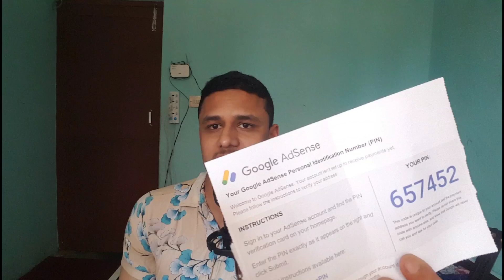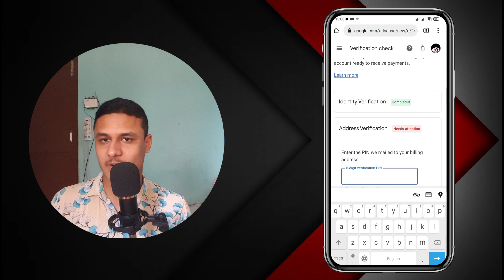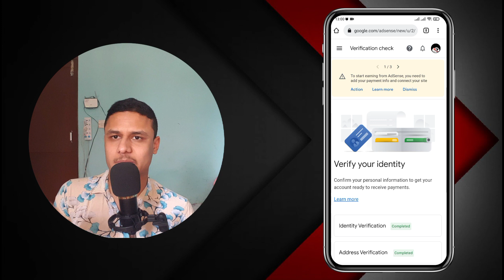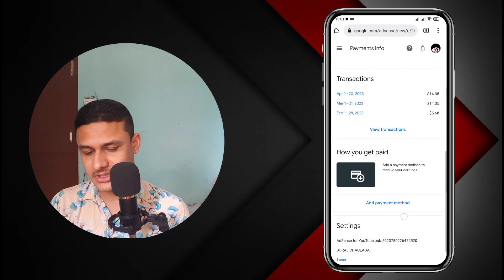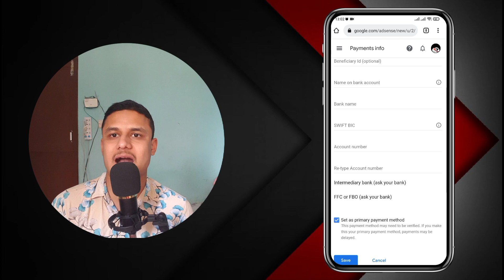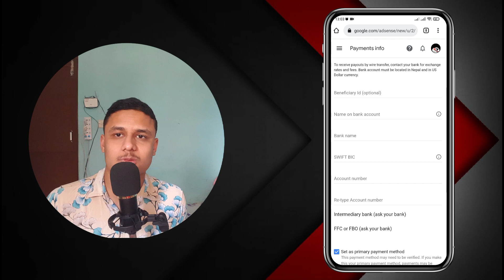मेरो Google Adsense Pin कसरी आयो ? Google Adsense Pin Review 2023 नेपाली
in this video ma mailea google adsense ko pin letter
ko unboxing / review gareko xu full detail ma sikakonxu,

how to add address in adsense,
adsense pin ko lagi address kasari rakhne,
adsense ma address rakhne tarika,
google adsnese,
adsense pin,
kasari paune,
how to activate adsense pin 2023